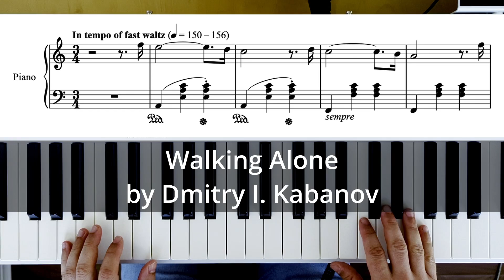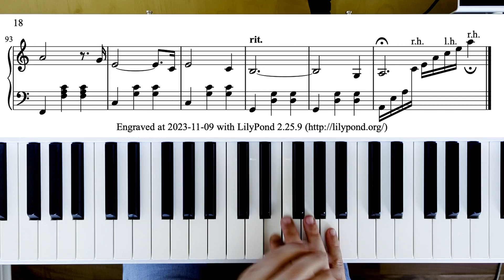Walking Alone (piano solo music)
Solo piano composition with melancholic character in 3/4 signature.

Composed in Spring 2022 in Aachen, Germany.

Composed and performed by Dmitry I. Kabanov
Artwork by Dmitry Kabanov

Copyright (2022) Dmitry I. Kabanov

piano, solo piano, modern piano music, waltz, 3/4 signature

00:00 - Verse 1
00:18 - Chorus 1
00:36 - Verse 2
00:55 - Chorus 2
01:14 - Bridge
01:32 - Verse 3